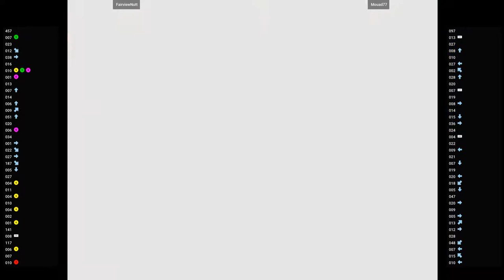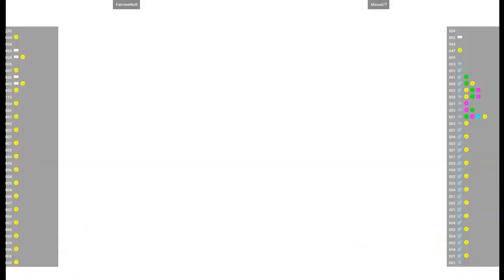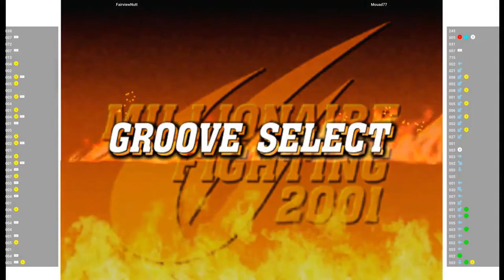CVS2 🕹 FairviewNutt VS Mouad77